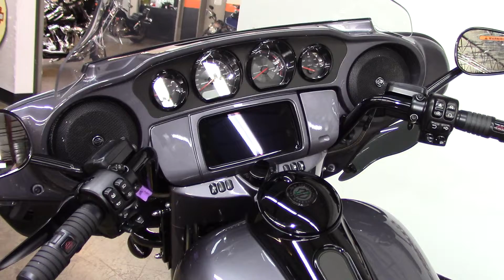2020 Harley-Davidson CVO LIMITED - New Motorcycle For Sale - Medina, Ohio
to view this New Grey 2020 Harley-Davidson CVO LIMITED for sale in Medina, OH.

Stinger Harley-Davidson
3053 Eastpointe Drive
Medina, OH 44256

Description
The air is rare where the CVO™ Ultra Limited rides, propelled by its monumental Twin-Cooled™ Milwaukee-Eight® 117 engine. With custom wheels, heated grips, exclusive blaze-red rocker boxes, Kahuna™ Collection shifter pegs and a premium BOOM!™ Box GTS infotainment system with BOOM!™ Audio 30K Bluetooth®  headset, this bike brings an unparalleled level of class to the Grand American Touring tradition.

A night-cutting Daymaker® Adaptive LED headlamp, H-D™ Connect and electronic Reflex™ Defensive Rider Systems make for safe travels at any hour your soul calls out for a ride, and a spacious Tour-Pak® carrier atop roomy saddlebags lets you take what you need to stay out as long as you need.